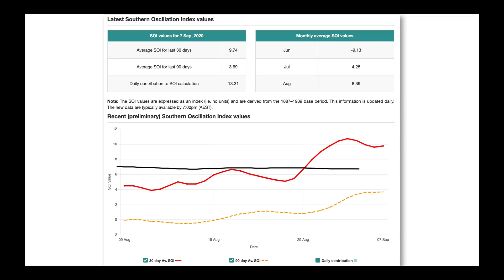Nutrien Ag Solutions Ag Forecast - Sept 7, 2020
Video Highlights:
Fires / Extreme Heat / Frost / Snow
Analysis of Cut-Off Low
Tropical Depression 17
La Nina Strengthens
Preliminary October Outlook